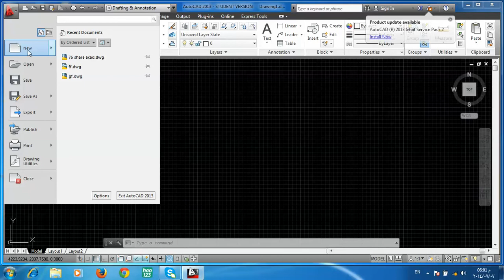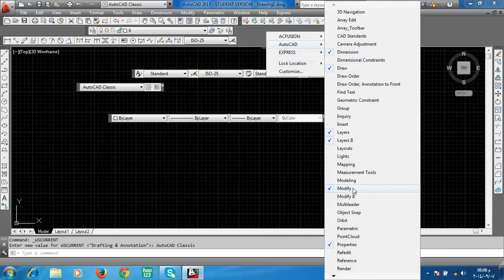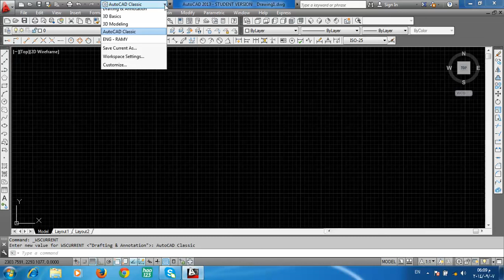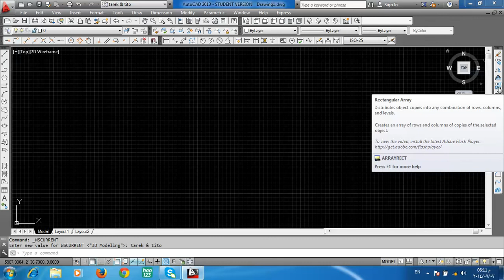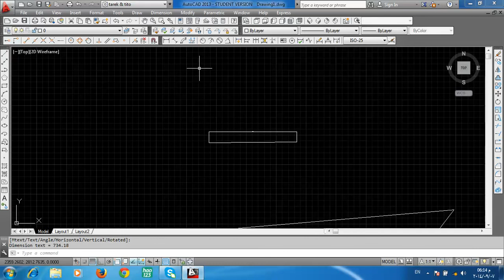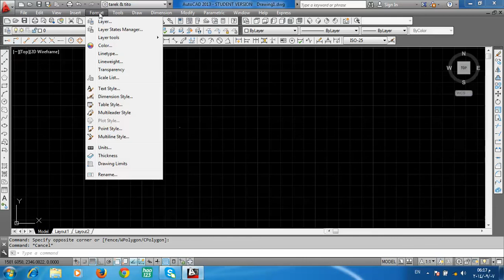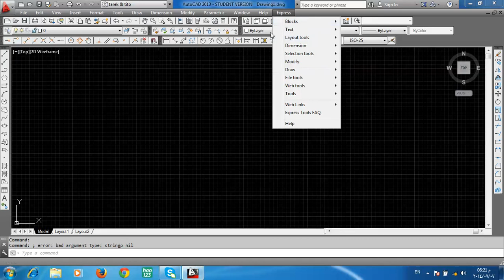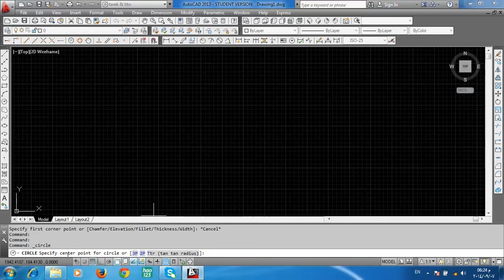AutoCAD DAY NO 1 PART 1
Drawing - AutoCAD